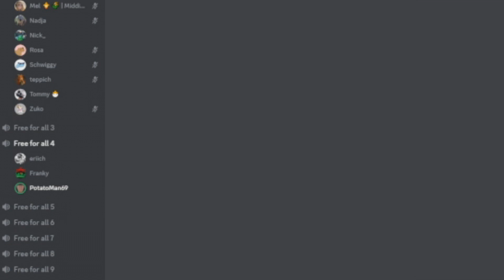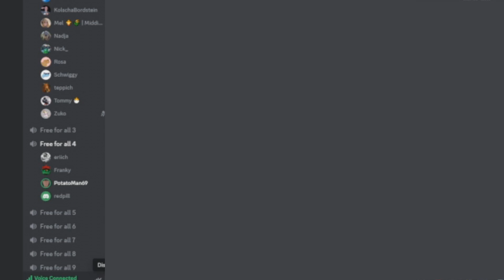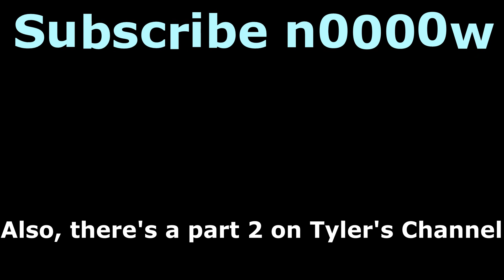TF2 NOOB VS PRO - The dumbest showdown you'll ever watch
Currently, the part 2 isn't ready yet, and It'll be uploaded as soon as we get it finished.